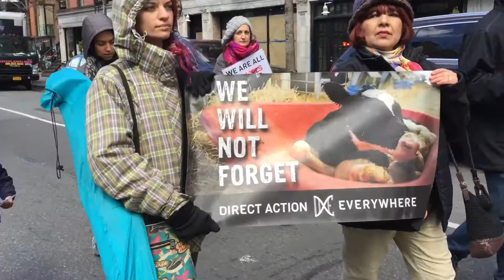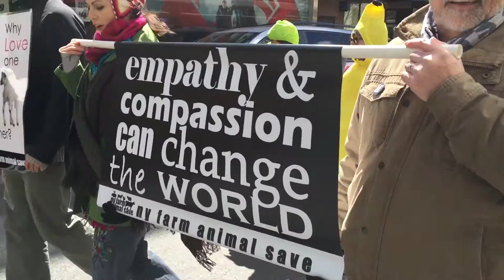Veggie Pride Parade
On April 3rd, 2016, animal advocates took to the streets of Greenwich Village for ninth annual Veggie Pride Parade, attempting to awaken their fellow New Yorkers to the plight of animals raised and slaughtered for food and the health and environmental benefits of a plant-based diet.